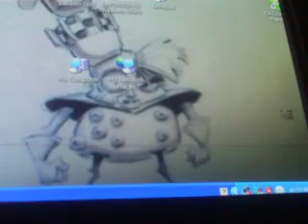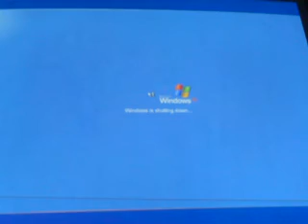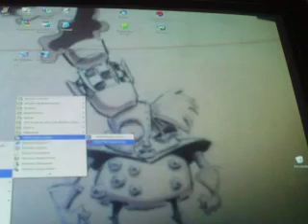Fate:Cursed King part 1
first part of showing you what this game is like